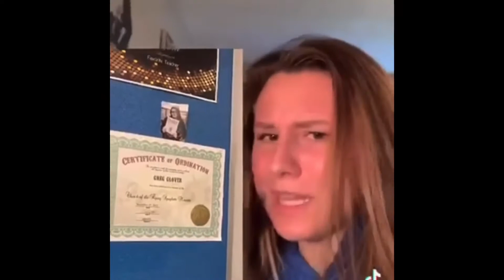Upstairs Teacher Shoutouts